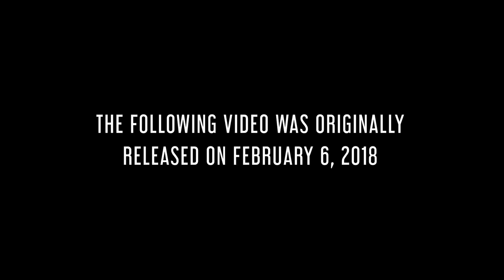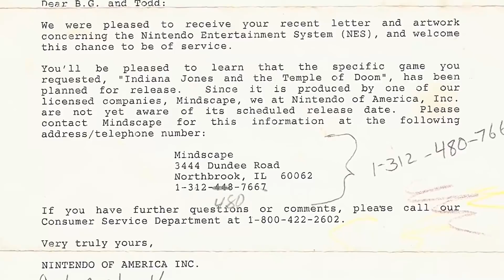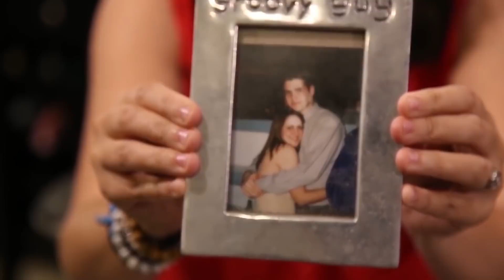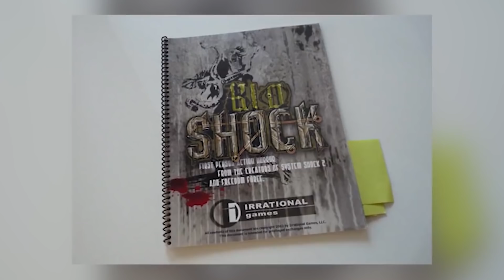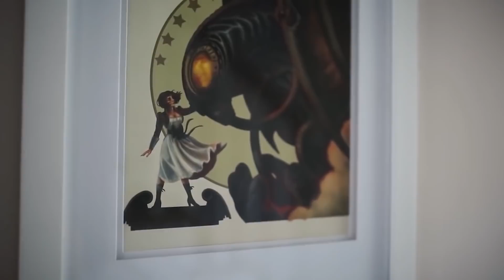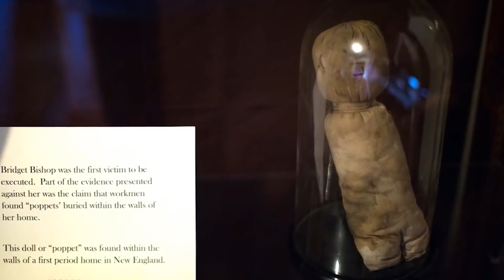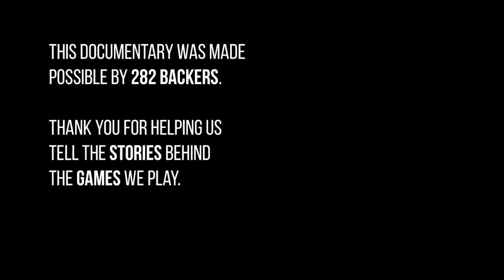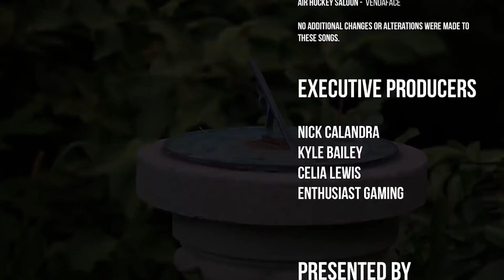Perception Documentary - Raising a Family and Making Games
**Re-upload* This documentary originally aired on Gameumentary and we've now ported it over to The Escapist to give it a fresh set of eyes! Enjoy!

The story of The Deep End Games follows Bill and Amanda Gardner's journey through game development leading up to the release of their first indie title, Perception. It's a personal story about managing a family while also working to make it as an independent developer.